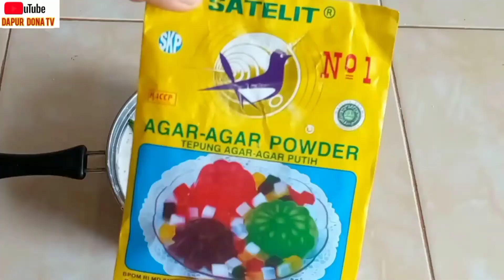CAMILAN AKHIR BULAN#OLAHAN SINGKONG#RESEP SINGKONG ENAK#CARA MENGOLAH SINGKONG YANG ENAK DAN LEGIT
Camilan akhir bulan#olahan singkong#resep singkong enak#caravmengolah singkong yang enak dan legit

Bahan- bahan;
Singkong bersih 400gr(4ons)
Santan 500ml, bisa pakai yg kemasan atau yg murni sesuaikan dengan stok aja ya sobat
Gula 200gr, jika suka manis sesuaikan selera lah ya
Daun pandan 1lmbr
Agar agar plain 9gr 1bks
Air 500ml

singkong makanan enak dari singkong#camilan akhir bulan#resep singkong enak#olahan singkong#puding#puding singkong#cara membuat puding singkong#cara membuat puding akhir bulan#cara membuat olahan singkong enak legit#olahan singkong yang sangat enak#camilan akhir pekan yang tidak mengoyak kantong#dapur dona tv